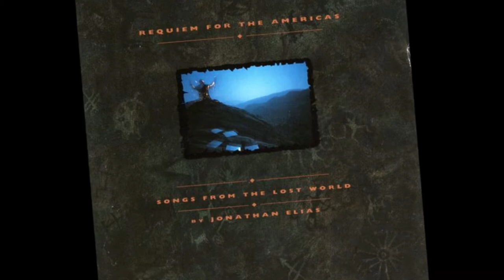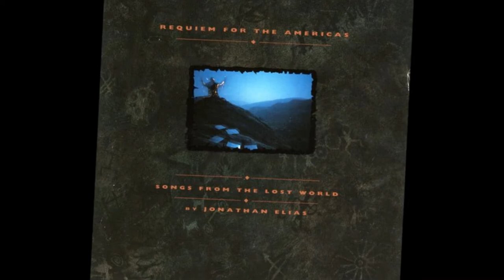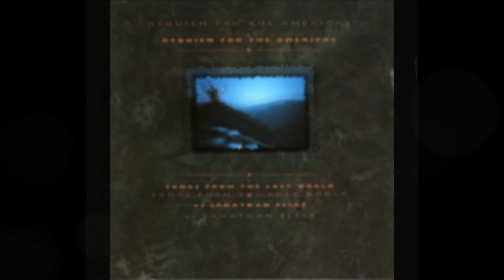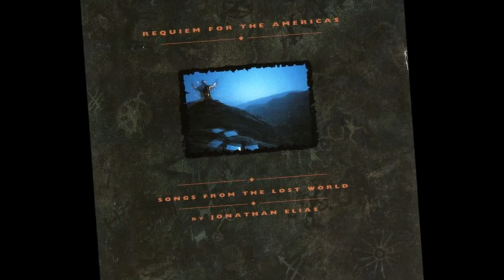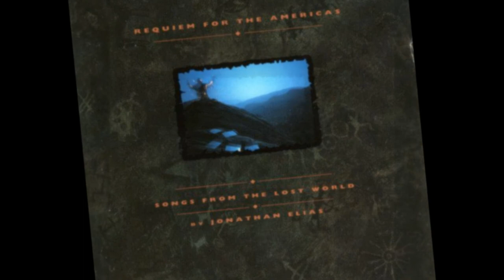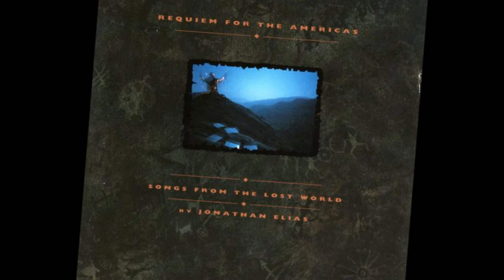Jonathan Elias. Du He Kah (The Healer).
Jonathan Elias. Album: Requiem for the Americas. Songs from the Lost World. Du He Kah. (The Healer). 1990.